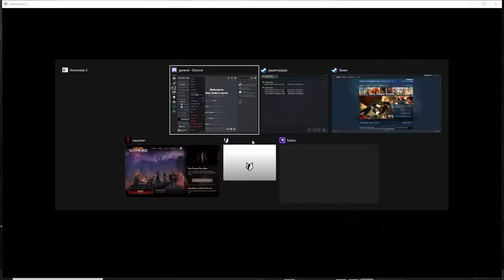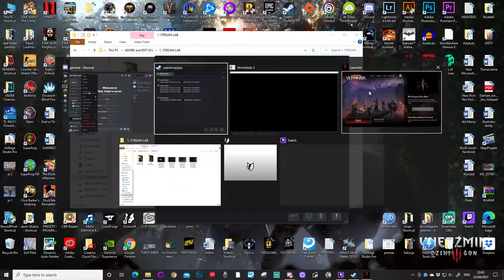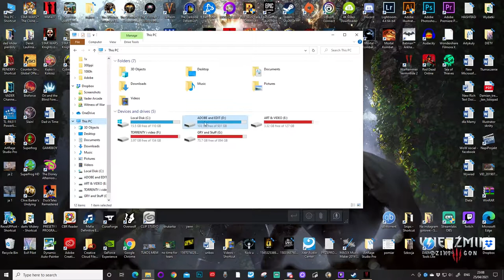Warhammer VERMINTIDE 2 online | Podstawy gry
Stary dobry Warhammer. Odkad jestem tata, swoich Friendsów czesciej spotykam online 😉 Wciągneliśmy z kumplami   kolejną gre do naszej wspólnej kolekcji grania online. Jeżeli nie graliście wcześniej, to tu mi właśnie chłopaki tłumaczą, podczas gry, o co kaman 😉😎

0:00           Intro
0:30           Stage 1 Gameplay z wyjaśnieniem
35:37         Stage 2: Wyjaśnienie Craftowania i dalszy instruktaż.
01:06:35   Stage 3: CONVOCATION OF DECAY
01:33:40   Stage 4: ATHEL YENLUI
02:00:10   Stage 5: HUNGER IN THE DARK

*** GENERAL INFO ***